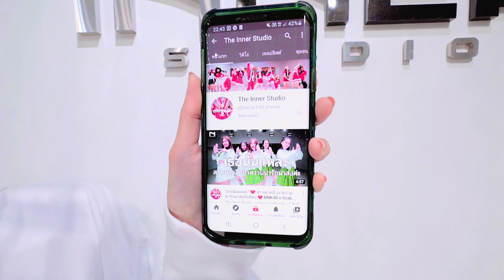INNER KIDS │SUPER SHY - NEWJEANS